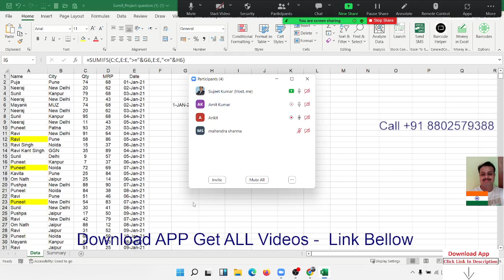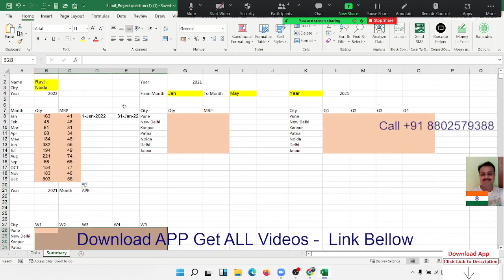Top 10 Excel Formulas Interview Questions & Answers (2022) - SUMIF-SUMIFS